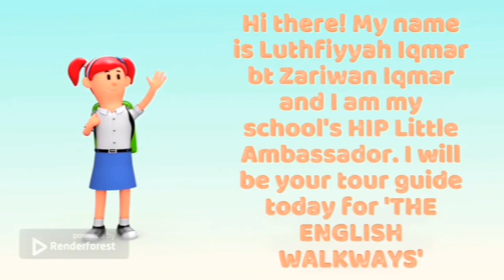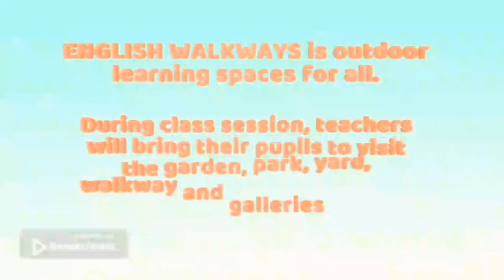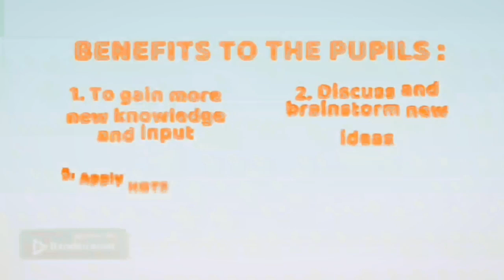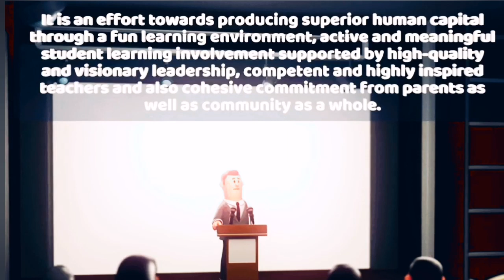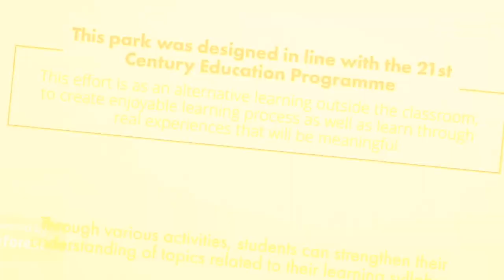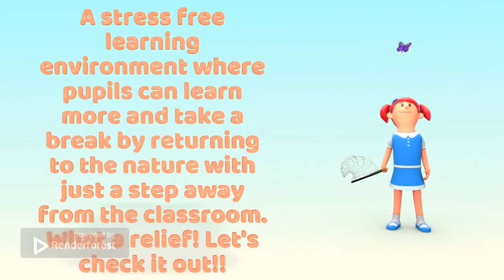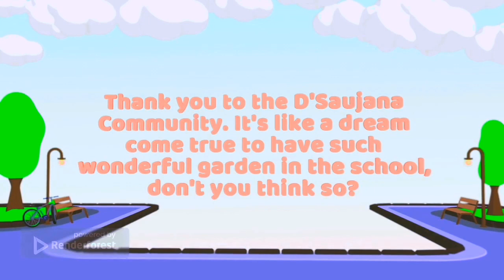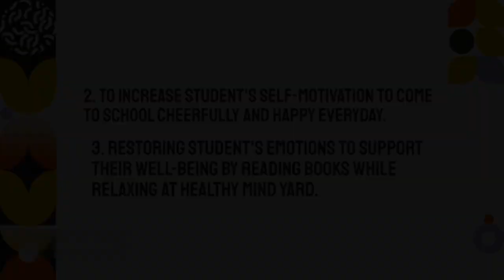HIP SKSU - ENGLISH WALKWAYS (PART 1)